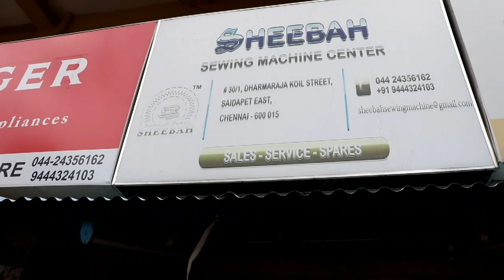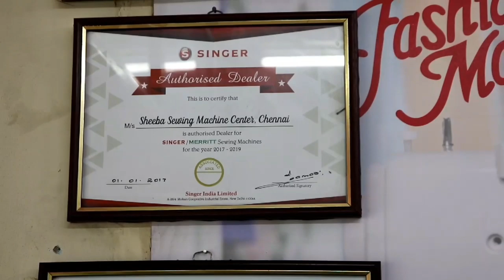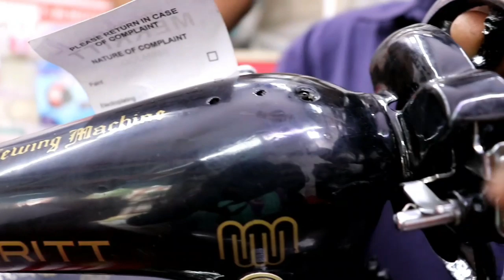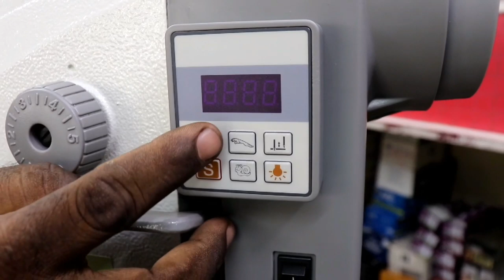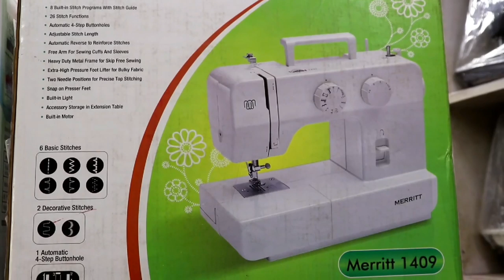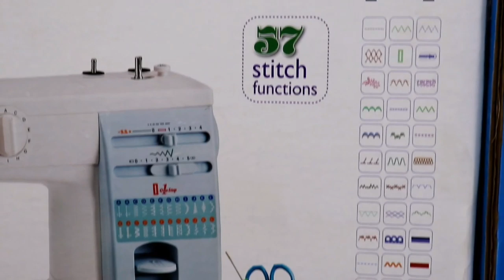Old Sewing Machine Exchange offer | Sheebah Sewing Machine Centre| Tailoring Machine | Tamil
official mail

Sewing Machine Models & Price details
Pedal Type Sewing Machine, Table top
Sewing Machine for tailoring

Shop Address:
SHEEBAH Sewing Machine Centre
No.30/1, Dharmaraja Koil Street,
(Near Railway Station), Saidapet East
Chennai - 15
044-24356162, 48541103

Regards
Uma